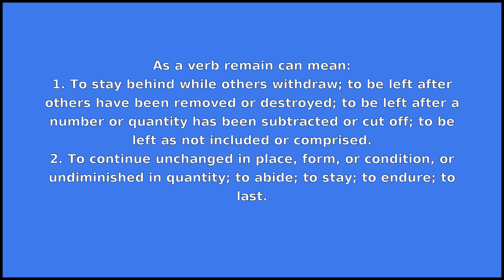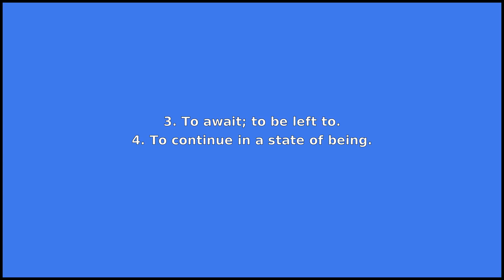REMAIN - Meaning and Pronunciation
How to pronounce remain?

This video provides examples of American English pronunciations of remain by male and female speakers.
In addition, it explains the meaning of remain through a dictionary definition and several visual examples.

IPA Transcription of remain is /rɪmˈeɪn/.

Definition of remain according to Wiktionary:
remain can be a noun or a verb

As a noun remain can mean:
1. That which is left; relic; remainder.
2. That which is left of a human being after the life is gone; relics; a dead body.
3. Posthumous works or productions, especially literary works.
4. State of remaining; stay.

As a verb remain can mean:
1. To stay behind while others withdraw; to be left after others have been removed or destroyed; to be left after a number or quantity has been subtracted or cut off; to be left as not included or comprised.
2. To continue unchanged in place, form, or condition, or undiminished in quantity; to abide; to stay; to endure; to last.
3. To await; to be left to.
4. To continue in a state of being.

If you'd like to test your pronunciation of remain, check out Accent Hero's real-time pronunciation feedback tool: